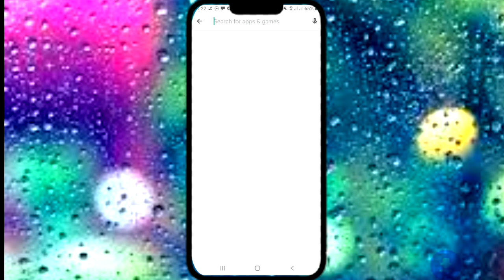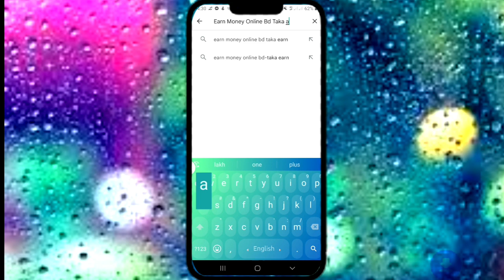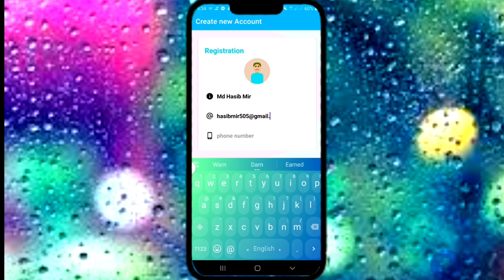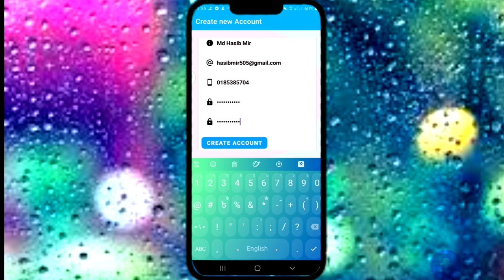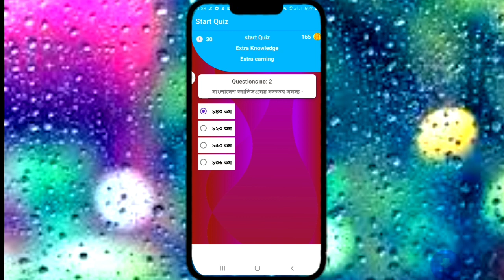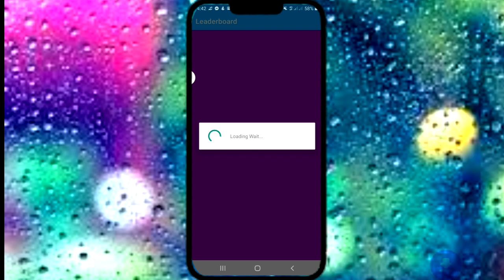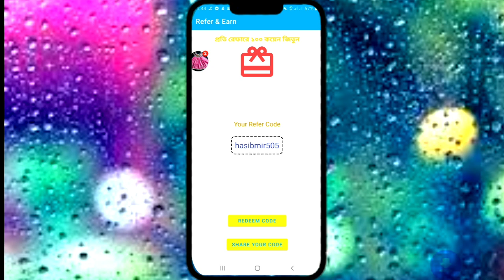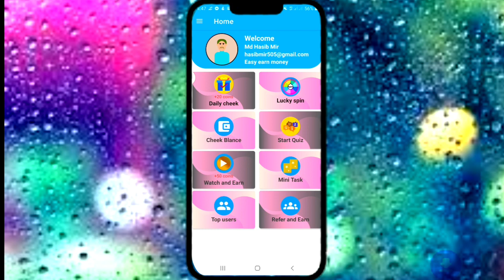Earn Money Online Bd Taka Earn | Hasib Tech Bangla | Earn Money Online Video 2023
Facebook Page 2 Hasib Mir?mibextid=ZbWKwL